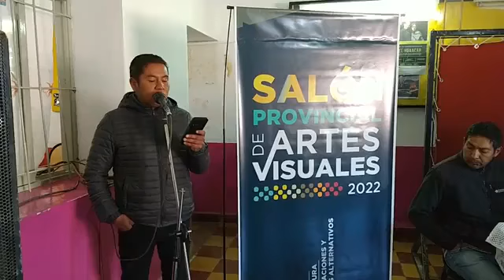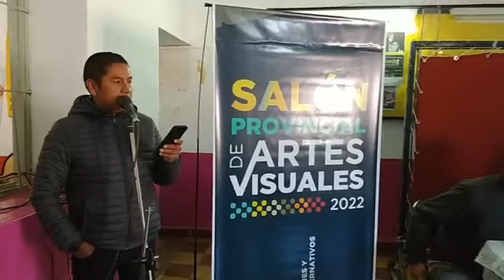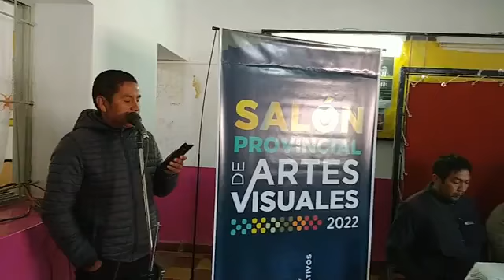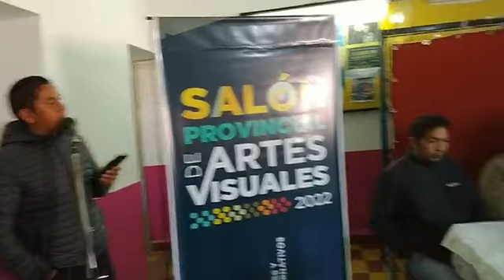LANZAMIENTO DE SALÓN PROVINCIAL DE ARTES VISUALES 2022 EN ABRA PAMPA